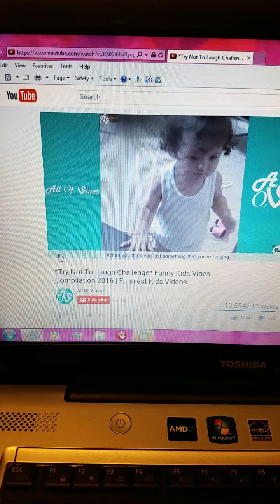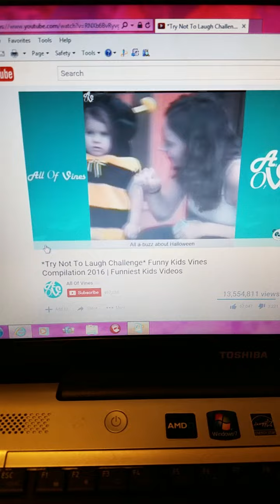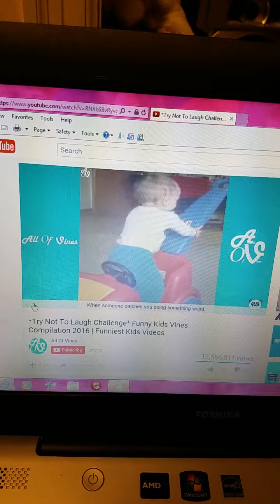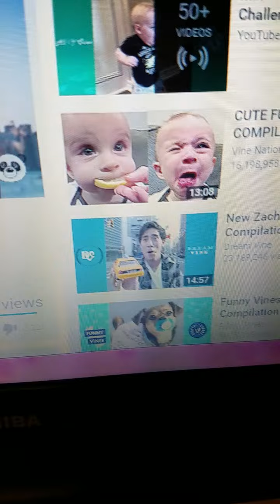CRAZY AND CUTE VINES